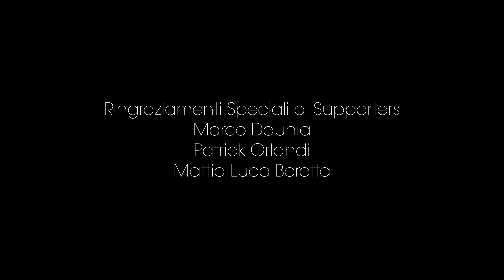Polvere di Cinema 2023: 10 film per il mio cinema all'aperto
In questo estratto di Sull'Amaca di Ale Vol. 4 vi racconto Polvere di Cinema, il mio cinema sotto le stelle con un suo programma e una sua struttura.

Se volete prendete ispirazione per farne uno con i vostri amici, a casa vostra, senza angustiare l'universo intero.

● Vi ricordo che quello che state guardando è un estratto del podcast Sul Divano di Ale pensato per il pubblico di YouTube.

● Il Podcast Sul Divano di Ale lo trovate principalmente su Spotify ma anche su Apple Podcast, Amazon Music e Acast